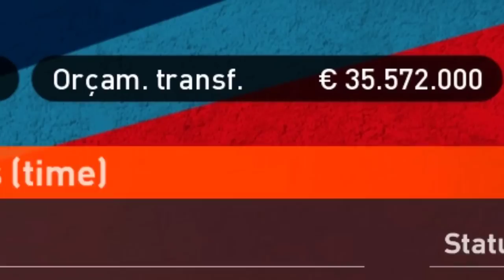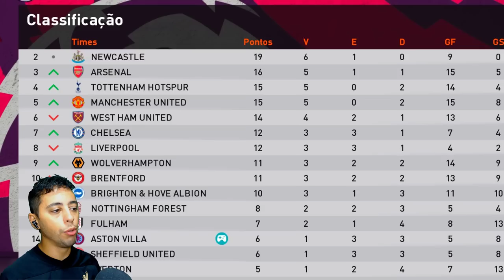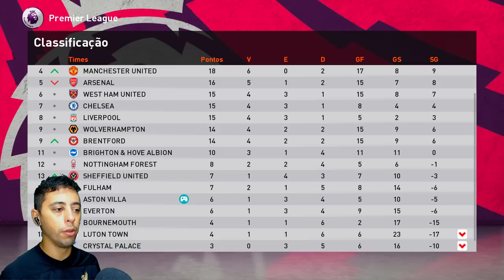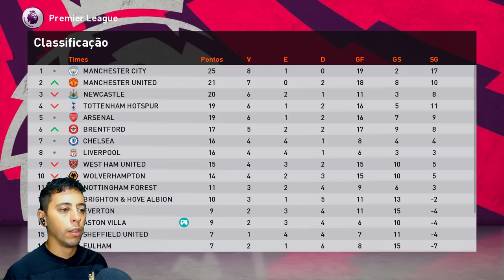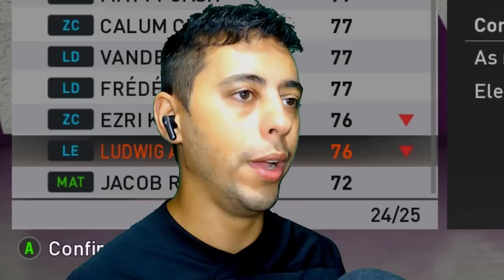ENCARAMOS o CITY com HAALAND MUITO INSPIRADO!😵🤕 - Master League #3 | eFootball 2024 (patch PES 2021)